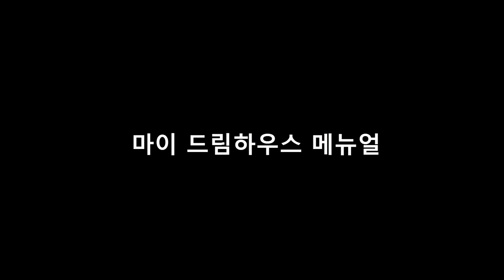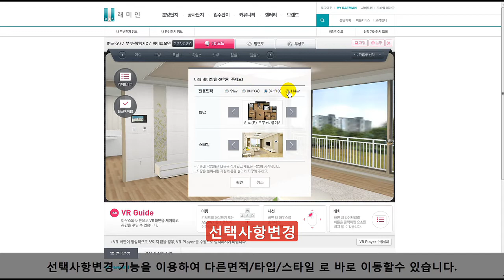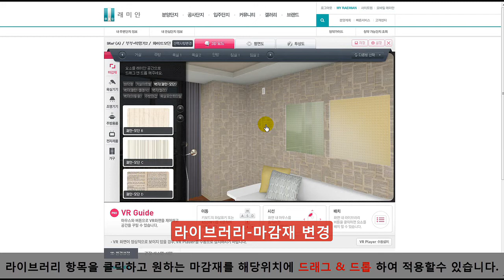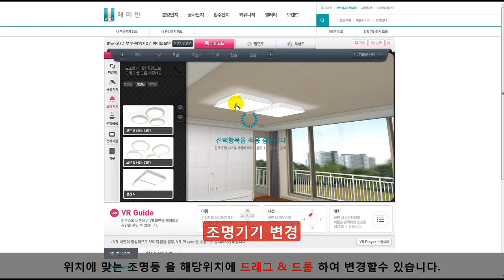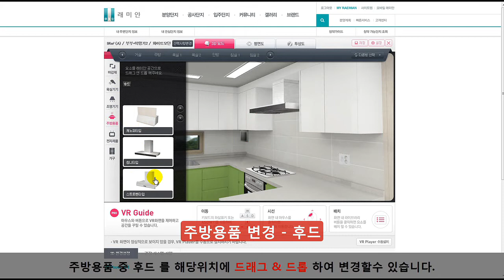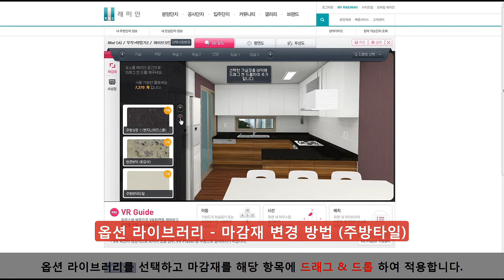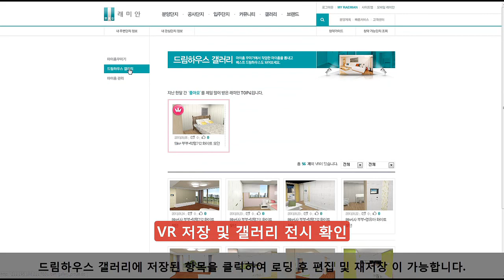2013 래미안 아파트 3D 가상현실 시뮬레이션 콘텐츠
래미안 홈페이지가 온라인 런칭 되었습니다.
같이 래미안 홈피에서 "마이드림하우스" 클릭 (회원가입 필수)